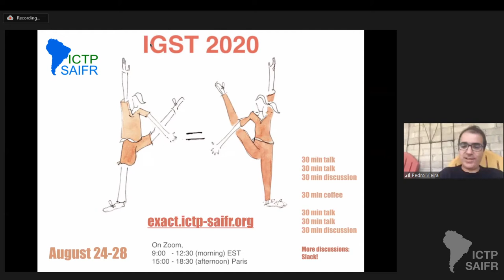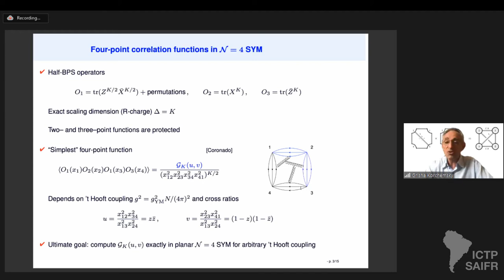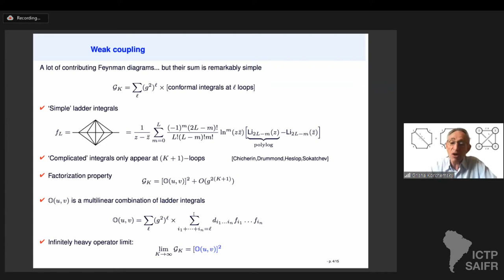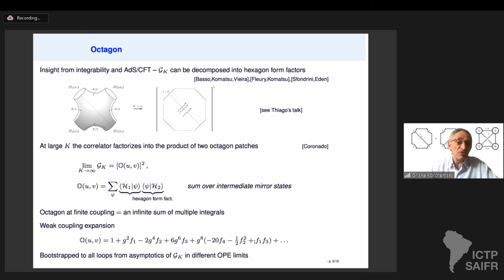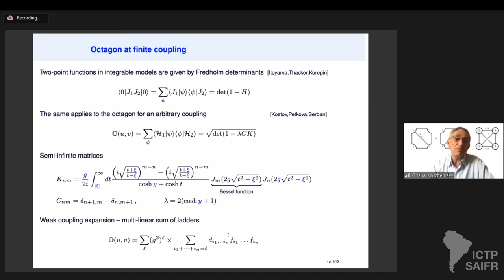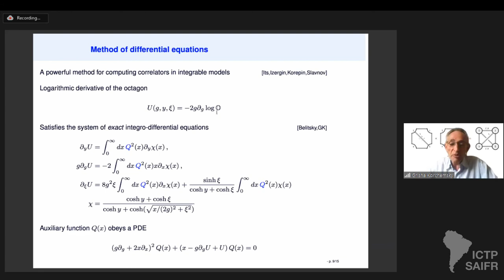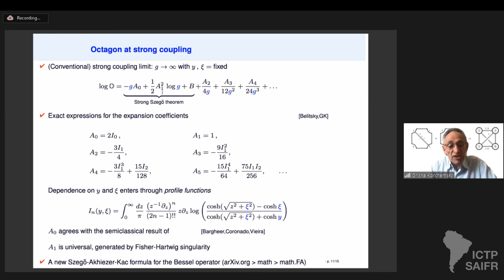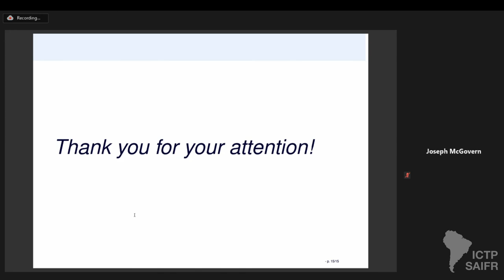Octagons in planar N=4 super Yang-Mills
Integrability in Gauge and String Theory (IGST) 2020
August 24-28 of 2020

Speaker:
Gregory Korchemsky (U. of Paris-Saclay, France): Octagons in planar N=4 super Yang-Mills